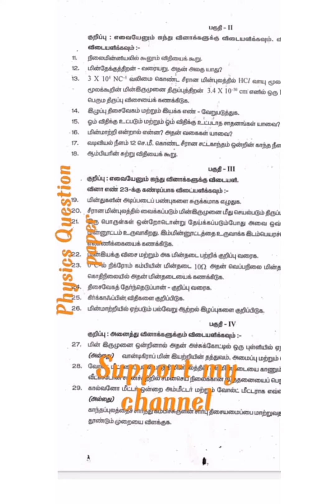12th physics question paper in Tamil.